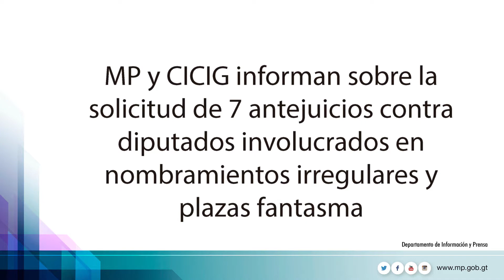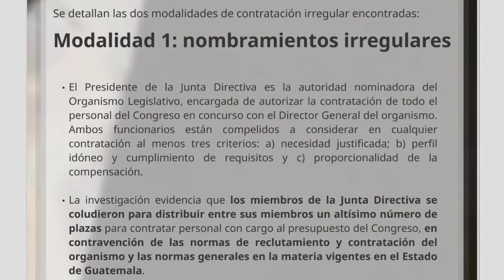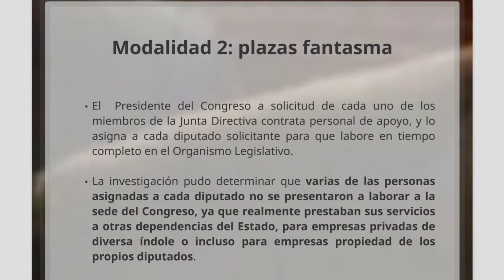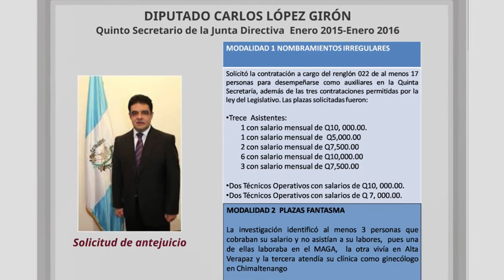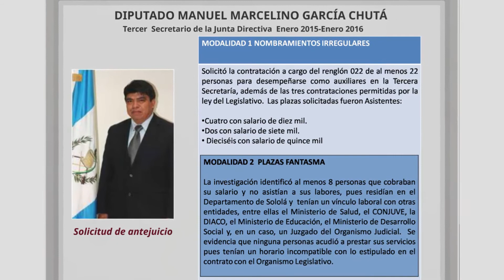MP y CICIG informan sobre solicitud de 7 antejuicios contra diputados involucrados en plazas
MP y CICIG informan sobre la  solicitud de 7 antejuicios contra  diputados involucrados en  nombramientos irregulares y  plazas fantasma